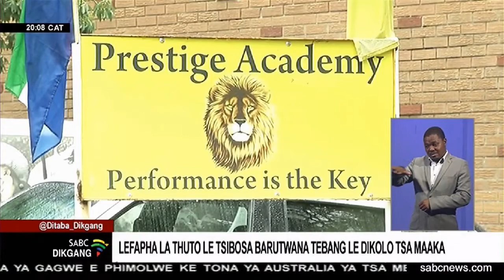Lefapha la thuto le tsibosa barutwana tebang le dikolo tsa maaka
Lefapha la thuto kwa Bokone Bophirima le tsibositse barutwana le batsadi  go netefatsa gore dikolo tsa poraefete tseo ba ikwadisitseng mo go tsone di kwadisitswe le bothati jwa thuto. Lefapha le supile dikolo di le Masome A Matlhano kwa kgaolong ya Rustenburg tseo di seng mo molaong, go akaretsa tse dingwe kwa Potchefstroom le Klerksdorp.

For more news, visit sabcnews.com and also SABCNews SABCDikgang COVID19News on Social Media.